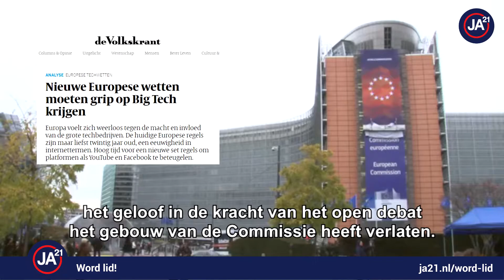Rob Roos over de Digital Service Act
De algoritmes van BigTech mogen nooit gaan bepalen wat er wel of niet gezegd mag worden. Maar met de voorgestelde DigitalServicesAct gaat de Europese Commissie zelf aan de knoppen zitten.
JA21 wil ook online een open debat, passend bij onze democratie